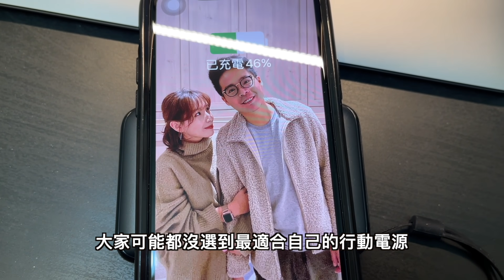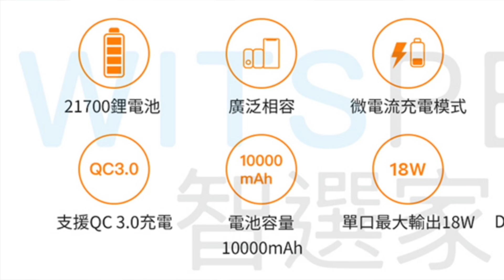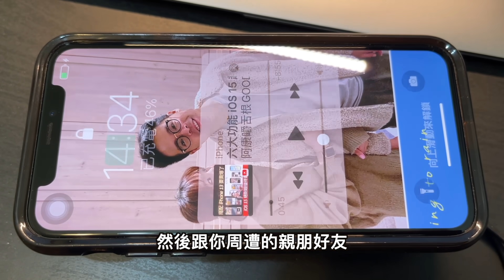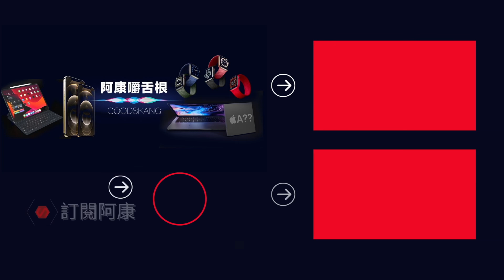iPhone 13 電量升級有限？買行動電源挑這三顆就對了！ Ft. Aukey 行動電源開箱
iPhone 13 對比 iPhone 12 電量真的升級有限，所以行動電源到底怎麼挑選？就來看一下智選家 Aukey 的產品吧
賣場連結：
阿康 IG & FB
拍攝器材：Sony a6400 + SEL18135, iPhone 12 Pro Max / iPhone 11 Pro, 智雲Smooth 4, GoPro Max
收音設備：RODE Wireless Go, 鐵三角 audio-technica AT9934,  RODE VideoMicro, iPhone 12 Pro Max / iPhone 11 Pro 和 GoPro Max 內建
影片企劃：阿康 Kang
影片攝影：阿康 Kang
後製剪輯：阿康 Kang
素材與資料來源：
官網